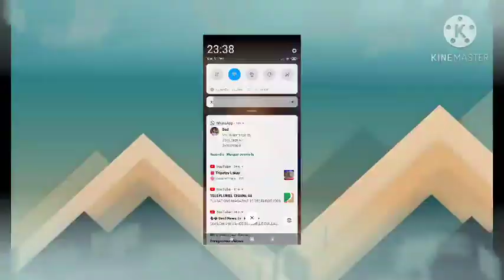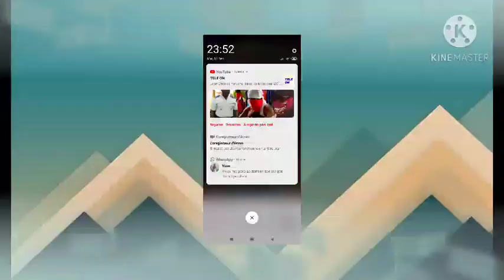MonyG bay rezon ki Gy wewe rayil ki fel bay vidéo a kritik li di misye yon ti visye zen an pwès😃